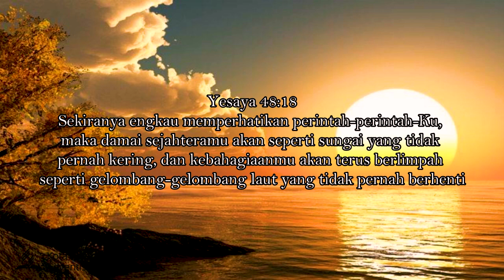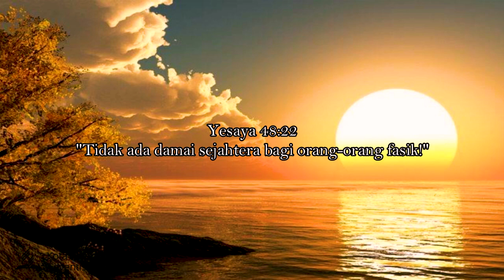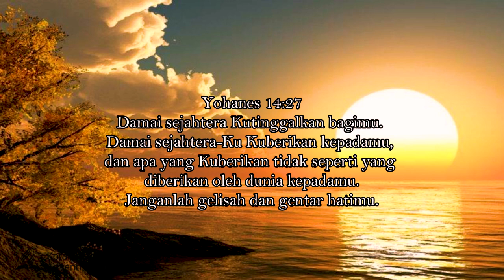KEBAKTIAN MIDWEEK | 17 JUN 2020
Pelajaran Kebaktian Midweek minggu ini disampaikan oleh Pastor Jeremiah Sam john.
Beliau merupakan pastor yang melayani gereja di daerah Beaufort.

Tuhan memberkati anda...Amin.

Kebaktian ini disediakan oleh Team Media, Jabatan Komunikasi, Informasi dan Penerbitan, Kota Kinabalu Seventh-day Adventist Church, Likas (KKSDA Likas).